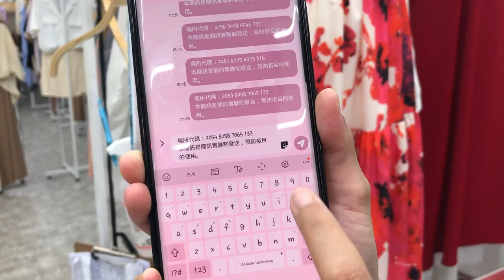TRACING COVID ALA TAIWAN MENGGUNAKAN SCAN QR CODE